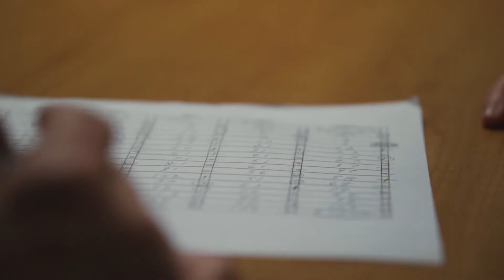FIVE FOR FIGHTING | SUPERMAN | UNOFFICIAL MUSIC VIDEO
Down in Myrtle Beach, SC on a golf trip with the family and decided to setup some cameras to and film us playing cards and turn it into a music video - Superman by Five For Fighting. Really glad I was able to capture some footage of my grandpa having fun as you never know how many more of these trips he'll be able to make.

All footage was filmed on the Sony a6500 + Sigma 56mm f/1.4 DC DN lens and Sony a6300 + Sigma 30mm f/1.4 DC DN lens. See below for the gear I used and ways to connect.

TT Productions GEAR:

Lens: Sigma 56mm f/1.4 DC DN

Main Camera: Sony a6500 (camera body only)

2nd Lens: Sigma 30mm F1.4 DC DN

2nd Camera: Sony a6300 (camera body only)

Cinematic camera settings for Sony a6500, a6300, and a6000:

Camera settings:
Slow-Mo footage
120fps
1/250
1.4
ISO Auto: 200 to 6400
Picture Profile: PP8
*Gamma: Cine4
*Color Mode: Pro
*** Color graded using Sidney Diongzon's Summer Vibes LUT at 60% intensity.

Opening and closing dialogue:
24fps
1/50
1.4
ISO: 200 to 6400
Picture Profile: PP8
*Gamma: Cine4
*Color Mode: Pro